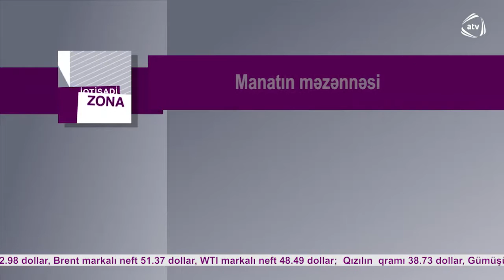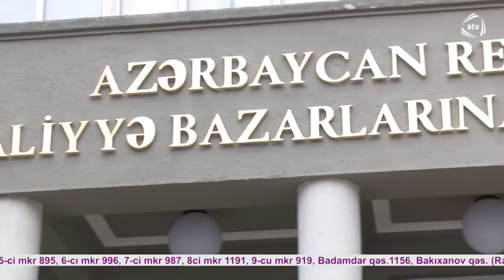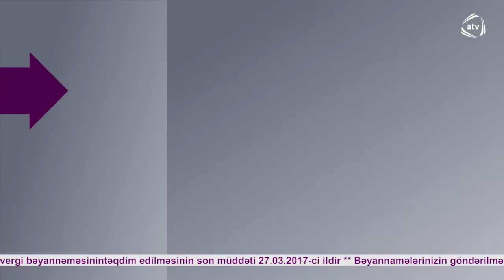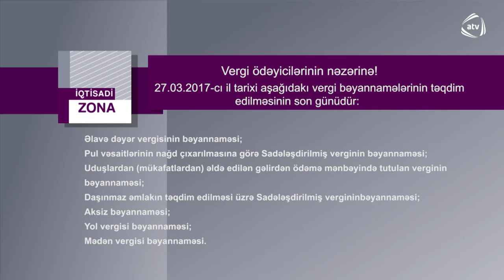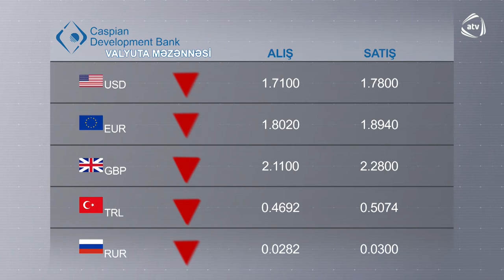"İQTİSADİ ZONA" (12.03.2017)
➖ Maliyyə Bazarlarına Nəzarət Palatası ilə bank nümayəndələri arasında keçirilən görüş zamanı əsas fikir ayrılığı nə ilə bağlı olub?
➖ Vergilər Nazirliyi banklardan çıxarılan 100 milyon manatı geri qaytarıb.
➖ Azərbaycanda təklif olunan vakansiyalarda ən çox hansı iş yerləri təklif olunur?
➖ OPEK ABŞ-ın neft istehsalçıları ilə dialoqa başlayıb. Hasilatın azaldılması barədə razılıq əldə olunarsa neftin qiyməti yenidən bahalaşa bilər.
Verilişin qonağı - “Ərzaq məhsullarının tədarükü və təchizatı” Səhmdar Cəmiyyətinin sədr müavini Elşən Əsədov